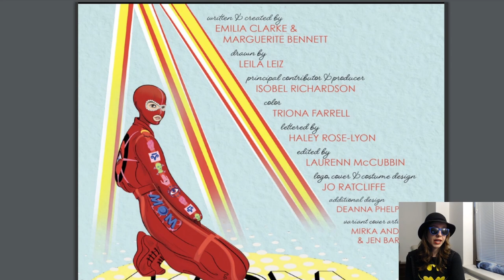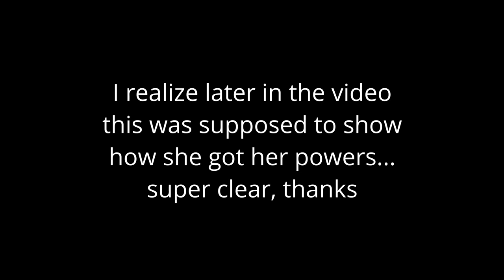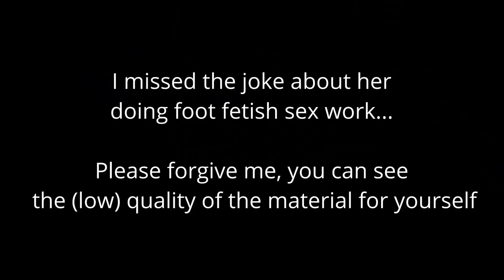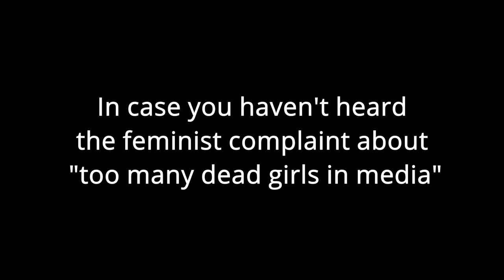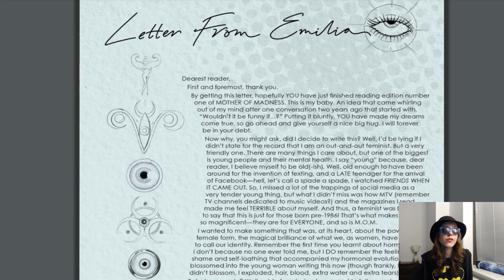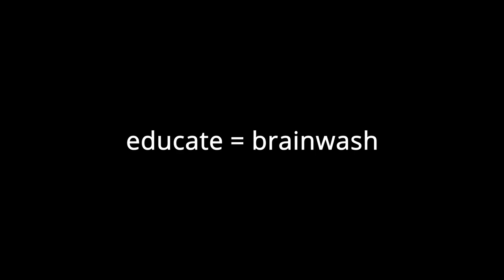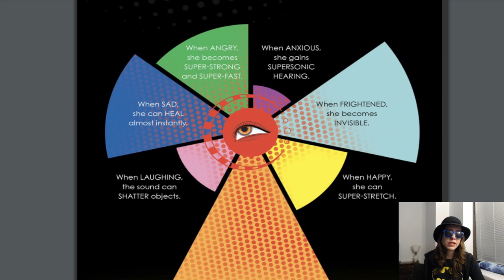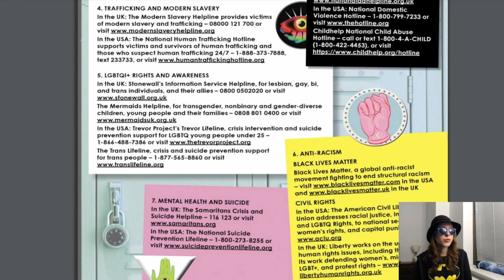Period Power & Feminist Satire: A Deep Dive into Emilia Clarke's Comic Mother of Madness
I read Emilia Clarke's comic about period power so you don't have to -- and I did it without whiskey! If you've never encountered feminist "satire" before, buckle up, it's going to be a bumpy ride. When I saw images from Mother of Madness shared on Twitter, I just couldn't resist diving into this train wreck, and I decided to make my longest video ever...enjoy!